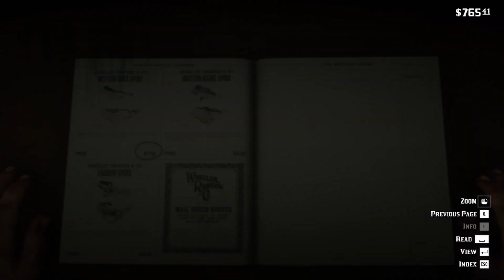Red Dead Is Still The Best Game Ever Made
0:00 Intro
1:46 I've Been Gotten By This Trick Before
2:03 Irresponsible Drivers
2:47 He Wasn't Actually Blind! I Want My Money Back
3:32 I'm A Scientist
4:32 It's Hard To Duel With A Gun To Your Head
5:08 What Do You Mean My Horse Doesn't Have Object Detection
5:29 No, Fires Too Easy
6:11 Good Deed Done For The Day
7:22 Oh Now I've Gone Too Far
8:19 Crisis Averted
9:32 The Best Shot Around
10:53 How Did You Get Lost On A Straight Path
12:03 "You Could Be My King"
13:41 Double Homicide
14:35 Let's Raise The Stakes
16:06 A Tall Glass Of Gin To Settle The Nerves
16:42 Win Any Duel With This One Cool Trick
18:26 Why Couldn't You Just Push Him
19:00 Leviticus Cornhole
19:55 end